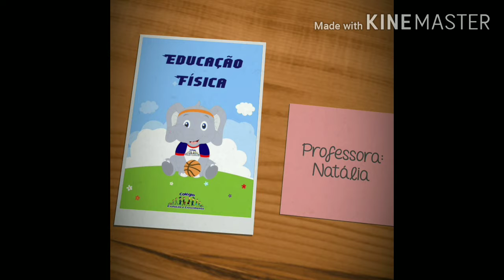Educação física - Professora Natália